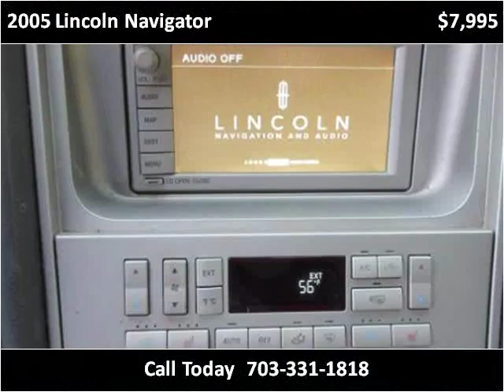2005 Lincoln Navigator Used Cars Manassas VA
This 2005 Lincoln Navigator is available from House Of Kars.